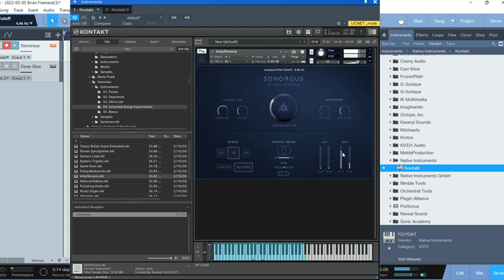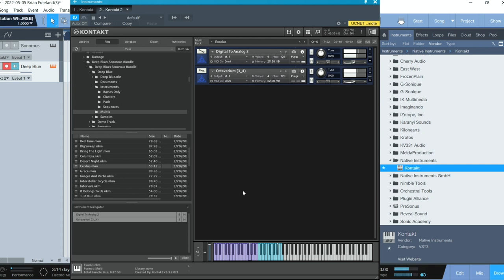Checking out Deep Blue and Sonorous from Dark Intervals (KONTAKT Full)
Deep Blue is an instrument based on lush and ambient sounding pads. All samples are made with hardware synths. Patches are programmed on synth, sampled, and mapped into Kontakt. This instrument has one specific workflow in mind, which is building the harmonic structure of your musical piece in which you can separately control bass (layer A), and pad (layer B).

Sonorous is a toolkit based on pulsating synth bass sounds. Almost all sounds are seamless loops synced to daw tempo. Sonorous is designed for trailer and film composers. Patches included are sequences, standard pulses, triplets, and various other inspiring patches.